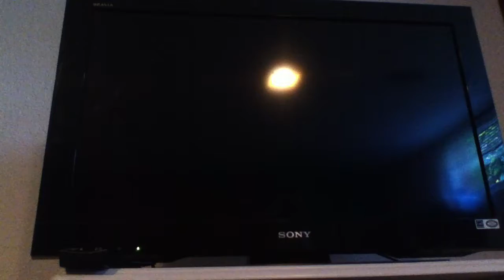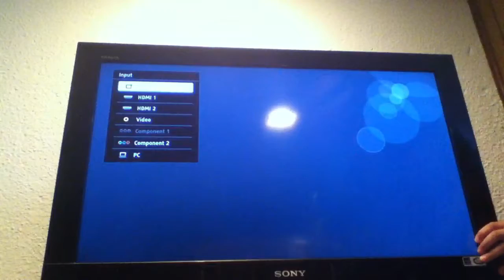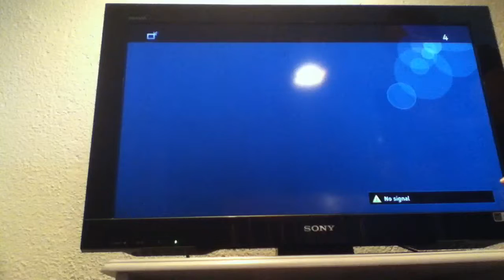Gta v Jump